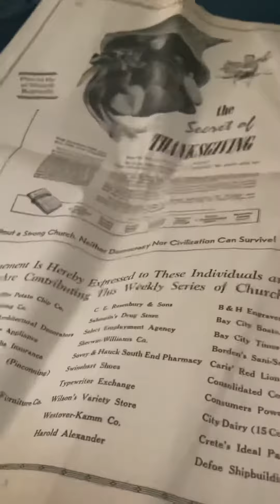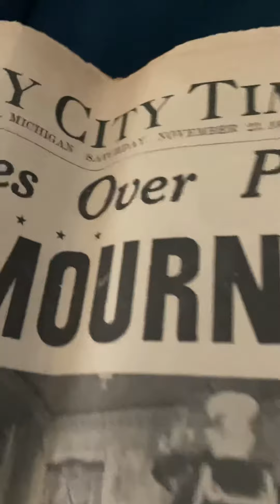News paper from nov 23 1963 jfk. Very old news paper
Got this from the rummage sale to I have more old papers that that just stayed tuned